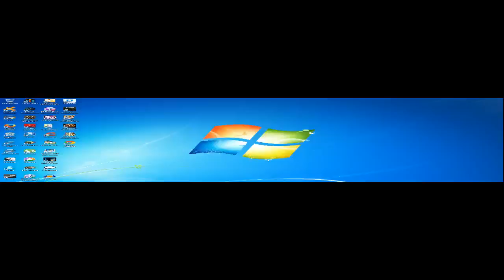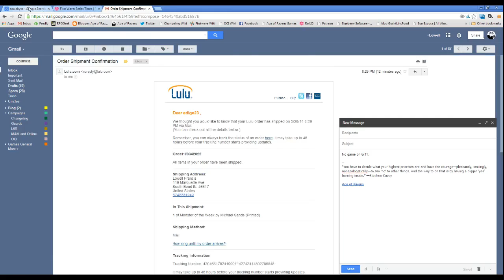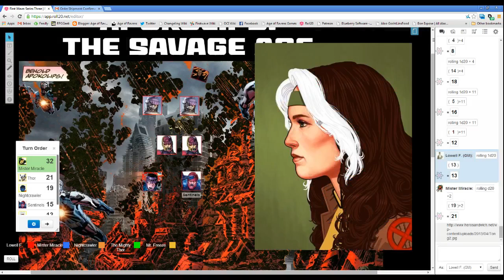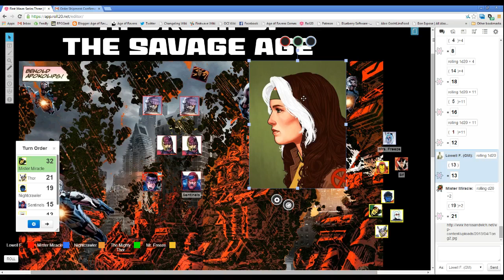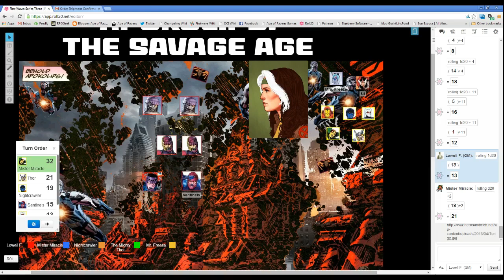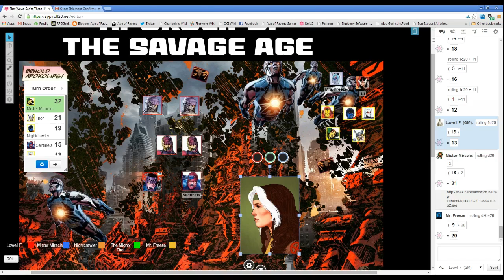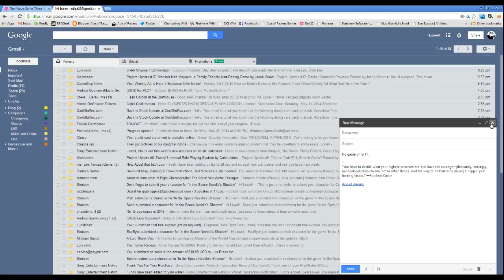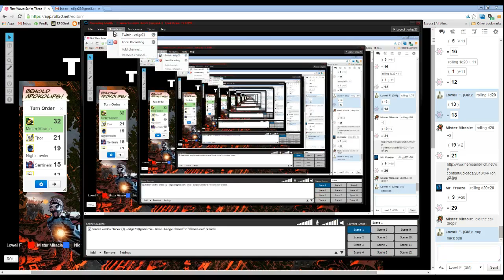Firstwave 5 28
Bits from this Wednesday's session of our M&M "Firstwave" campaign. I'm just experimenting with the recording. We're near the end of the campaign, but I wanted to be ready for the next. Of course I also managed to start the recording about 45 minutes into an info dump/talk-heavy session.